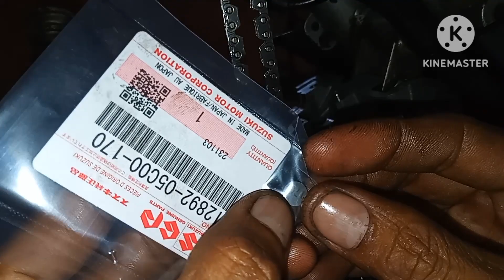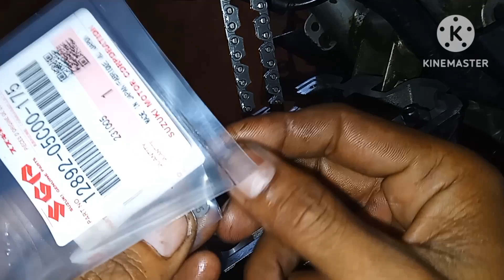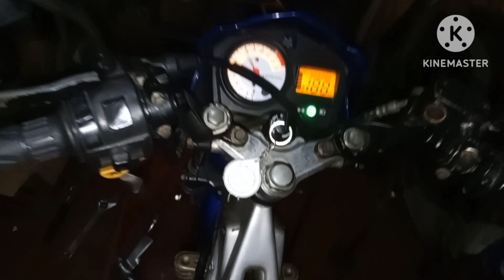ukuran celah klep suzuki satria fu 150 fix seperti dari pabrik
ukuran celah klep /kerenggangan klep satria fu 150 ini fix sperti pabrikan merakit simak video berikut dari sjbm oficial bagi yang suka dgn video silahkan like comment share n scrb terimkasih bosku selamat menyaksikan